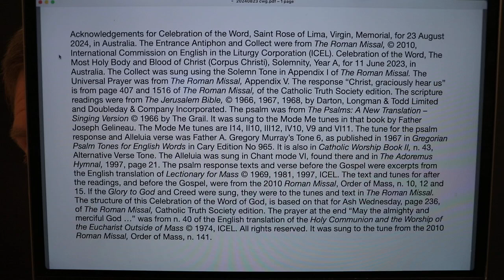Celebration of the Word, Saint Rose of Lima, Virgin, Memorial.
Friday 23 August 2024 Mass readings were proclaimed and the Responsorial Psalm was sung in this Celebration of the Word of God, based on the structure in the Roman Missal, for Ash Wednesday. It had the Entrance Antiphon, Collect, readings as at Mass, Universal Prayer and a prayer at the end, "May the almighty and merciful God bless and protect us ...". Roman Rite in Australia.